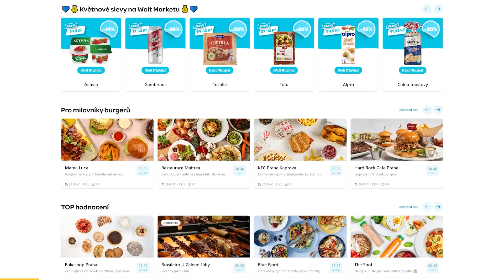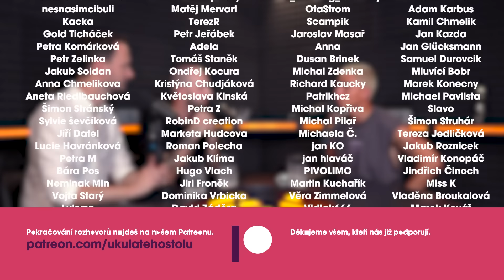David Luu: Ze sochy sv. Václava bych skočil znovu. Na rande mi vypadly zuby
Použij náš kód "UKULATEHOSTOLU" a získejte celkem 300 Kč (50 Kč sleva na 6 objednávek pro nové i stávající uživatele - prostě pro všechny!)

🎧 David Luu je jeden z nejlepších českých skateboardistů, youtuber a Esquire man 2022. S Davidem jsme se bavili o jeho youtube tvorbě, skateboardingové kariéře, popularitě sk8 značek, nejlepších skateparcích účasti na Olympiádě,  práci v bance či jízdě po památkách.